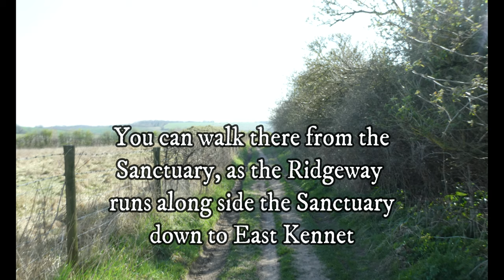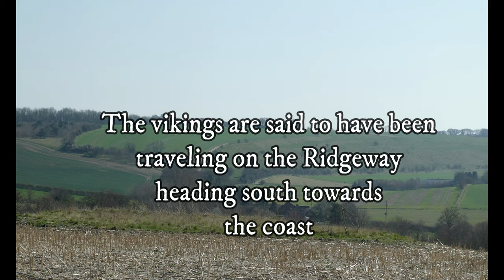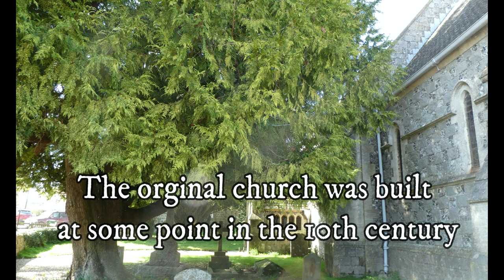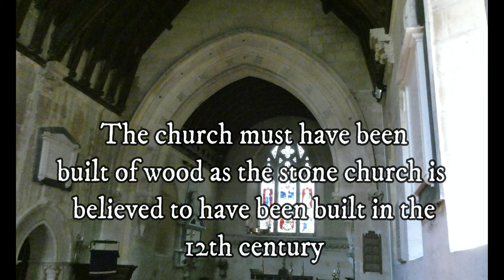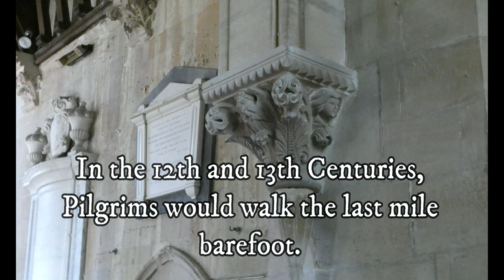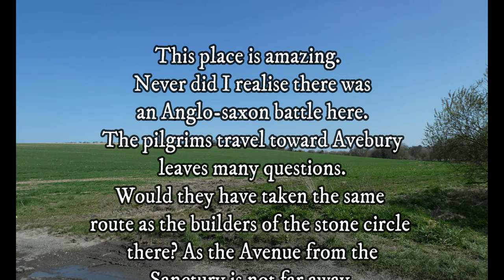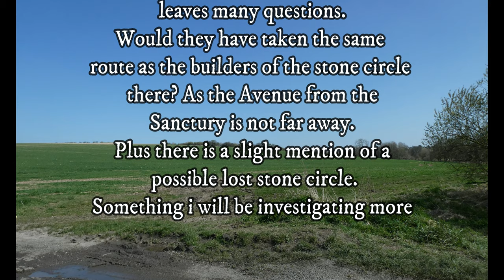East Kennett, Wiltshire. An Anglo-Saxon battle and a visit to the church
Very interesting walk to visit the possible ground of a Anglo-Saxon battle and a visit to the church in the search for answers to the Pilgrams of the area. the search starting at the church at Winterbourne Monkton.

Just so people know, there is a slight spelling mistake.  The village is East Kennett, spelt with two T's but in the video i only put the one T.  sorry about that :-)

DIVASGSQKJIHZHBA